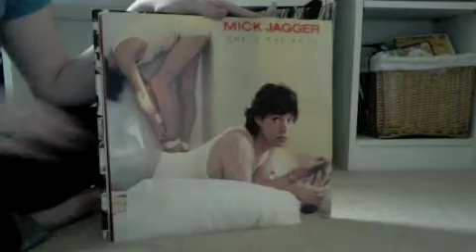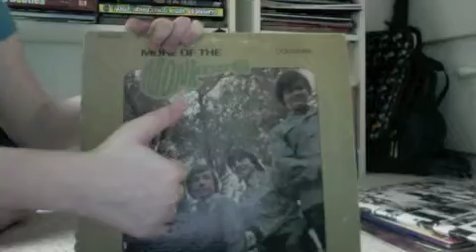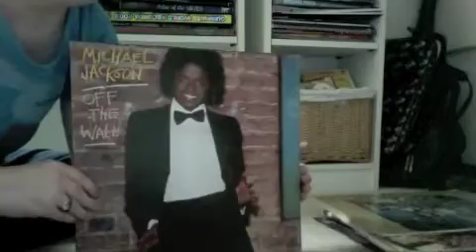My Record Collection:D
Just showing you the beginings of my awesome collection!